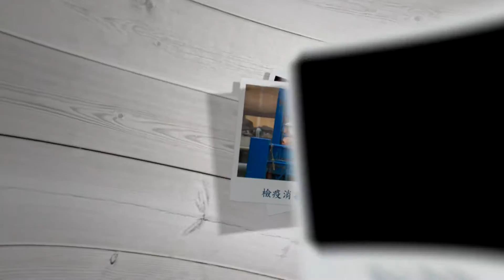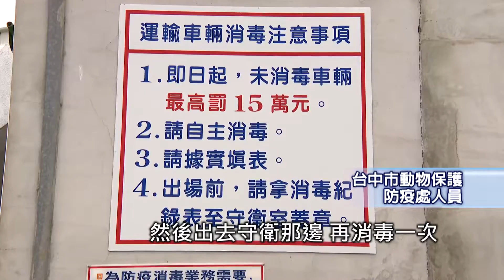畜牧場源頭輔導查核斃死畜禽、廢水處理及畜禽產品標章抽檢：防範斃死豬流用，保障食肉安全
1.優質肉品料理畫面，述說臺灣人愛吃豬肉。
2.畜牧場豬隻從仔豬到成豬的運作管理情形。採訪畜牧業者，講述豬隻防疫、人員進出消毒管理。飼料調配得以提升豬隻的營養及免疫力。
3.動物保護防疫處人員講述載豬車進入肉品市場的消毒清潔隔絕病菌的流程。
4.豬肉履歷宣導，將肉品來源建檔，保障食肉安全。